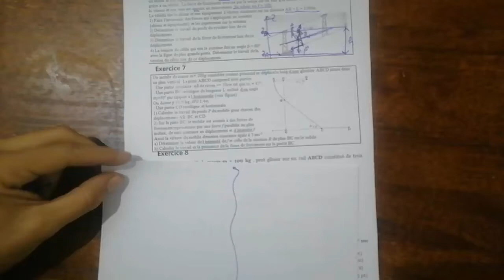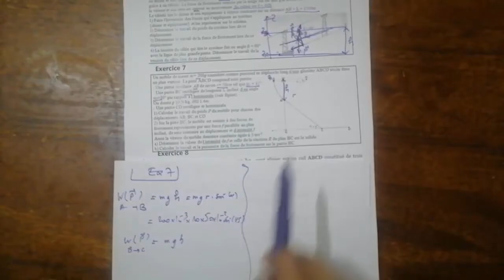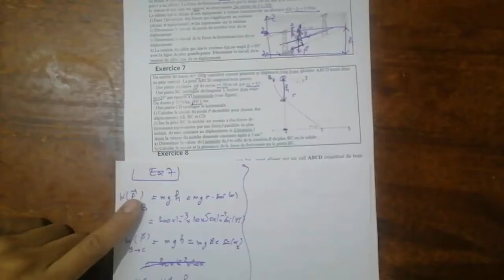Travail et puissance d'une force (1 BAC SM et Sexp) Exercice 7